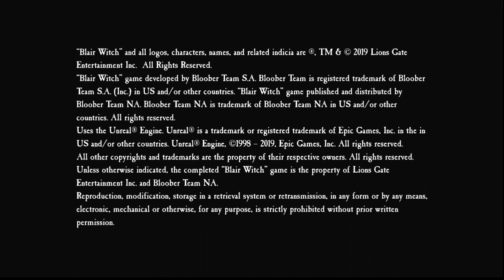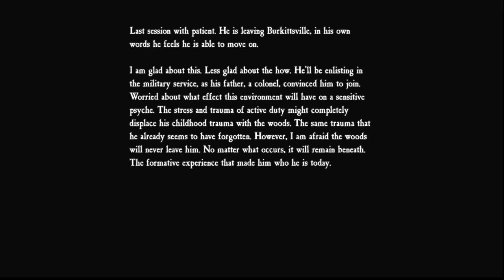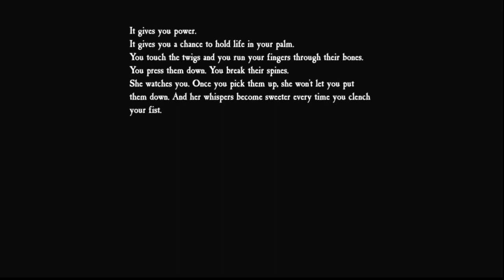Blair Witch (Part 7)